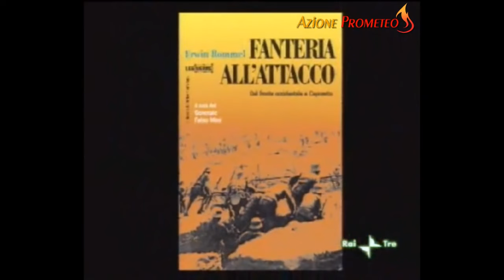Rommel a Kobarid (Caporetto)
Il Tenente Erwin Rommel, con poche centinaia di uomini sconfigge migliaia di soldati dell'esercito italiano.